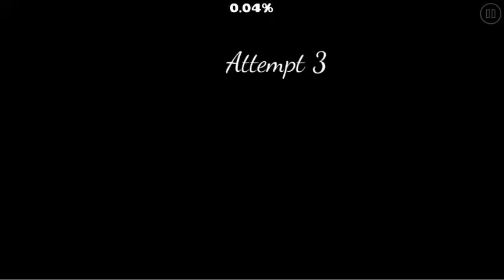[Mobile 60hz] "Misty Mountains" 11% | Practicing Extreme Demons #19 [#1]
okko